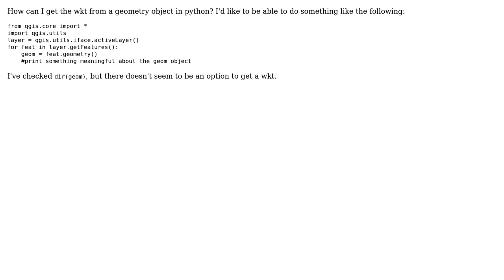GIS: How to get WKT from a QgsGeometry object? (2 Solutions!!)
GIS: How to get WKT from a QgsGeometry object?

With thanks & praise to God, and with thanks to the many people who have made this project possible! You are responsible for your own actions.